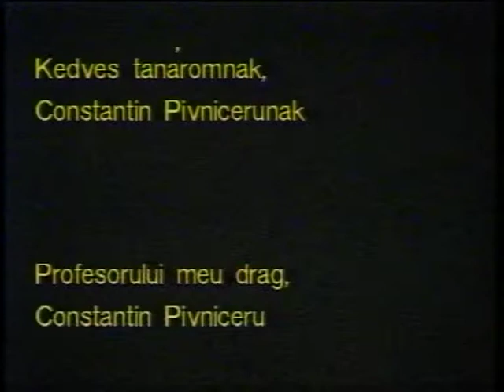Muzică pentru corzi, percuție, celestă și Nagy Imre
Duna TV
anul 2010 / durata 10 min / 35mm color